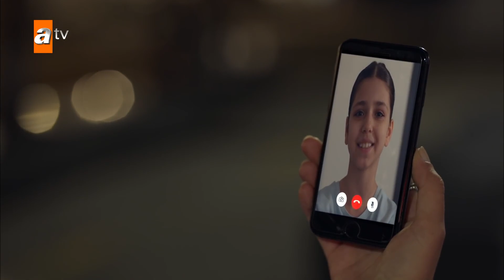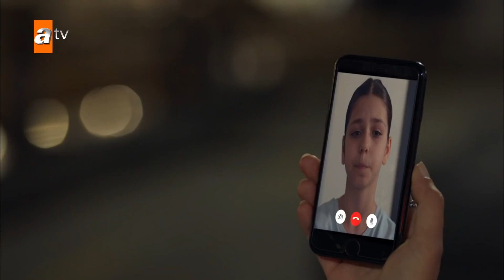Birbirimizi hiç üzmeyeceğiz | Maraşlı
Oyuncuları:
Burak Deniz
Alina Boz
Kerem Atabeyoğlu
Serhat Kılıç
Saygın Soysal
Rojda Demirer
Cemil Büyükdöğerli
Melis İşiten
Cihan Yenici
Hakan Boyav